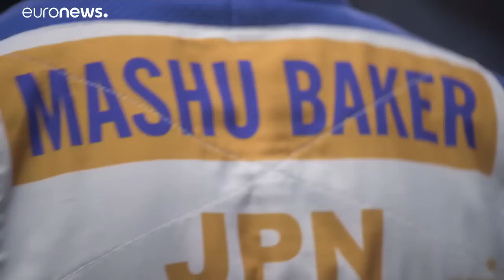Judo Grand Prix Montreal Tag 3: Comeback des Teddy Riner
Der zehnfache Weltmeister holte sich bei seinem ersten Wettbewerb seit 2017 die Goldmedaille. Am erfolgreichsten schnitten in Montreal die japanischen Judoka ab.…